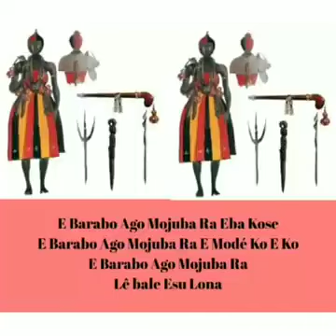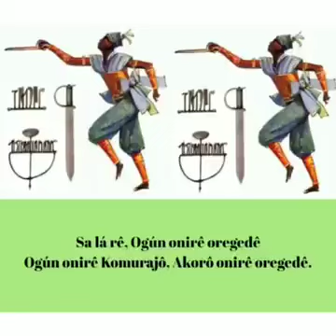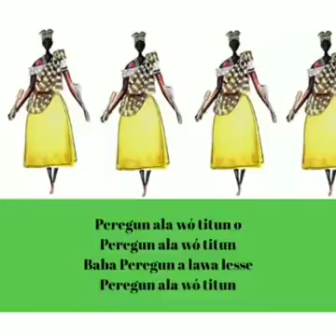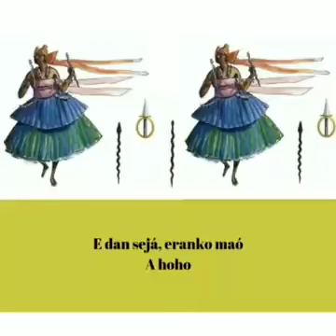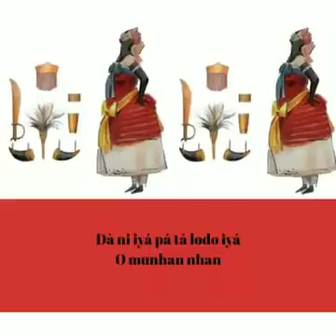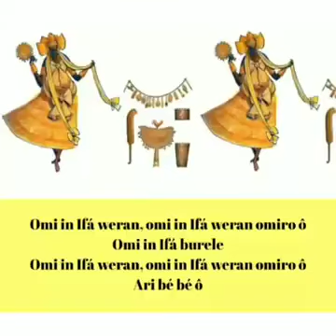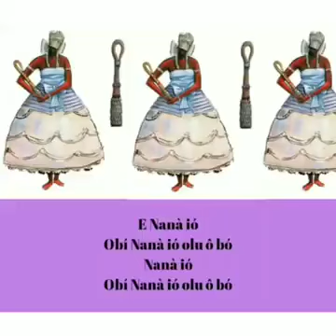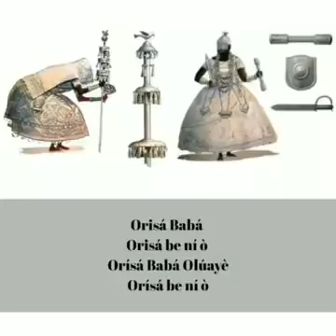XIRE DOS ORISÁS COM LETRA (Para Ensaios) - Nação Ketu/Nago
Pai Ton de Osogiyan

Siga a página: @paitonosogiyan
𝙰𝙶𝙴𝙽𝙳𝙴 𝚂𝚄𝙰 𝙲𝙾𝙽𝚂𝚄𝙻𝚃𝙰